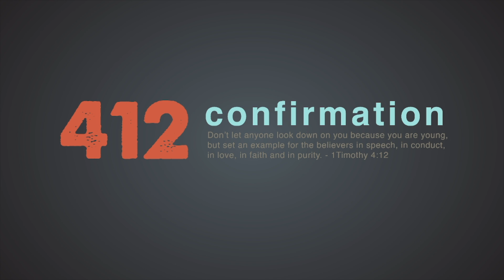Confirmation: Jesus pt 2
This video is about Jesus pt 2